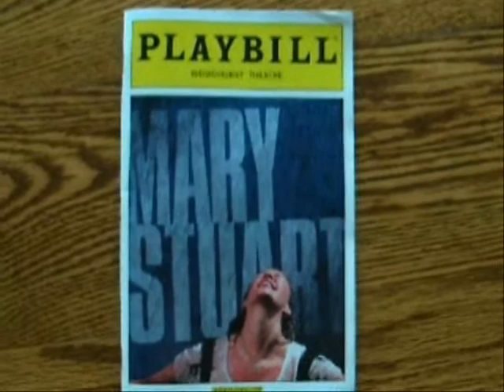MARY STUART, WHY TORTURE IS WRONG and ROOMS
MARY STUART, WHY TORTURE IS WRONG and ROOMS reviews